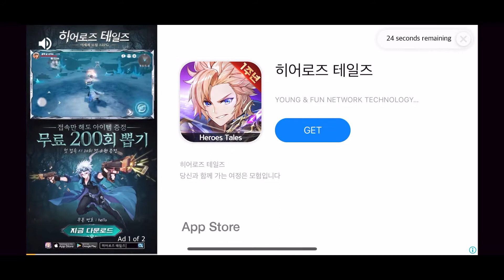Mr Hero - Idle RPG - Game Play Walkthrough No Commentary 39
Provider: MONSTER PLANET Corp.
Release Date: November 11, 2021
Age Rating: 9+